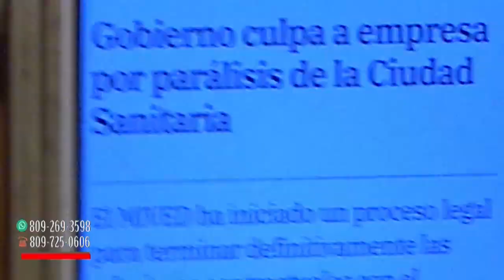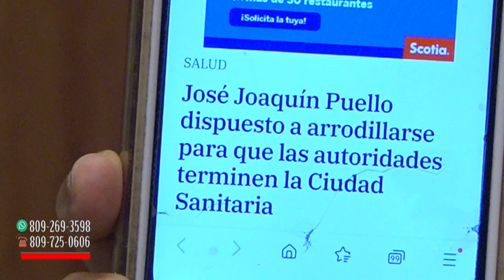La incapacidad del estado por el desastre de la ciudad sanitaria Luis E. Aybar